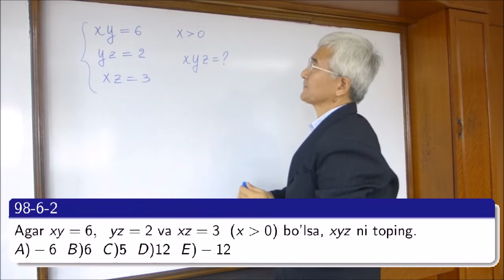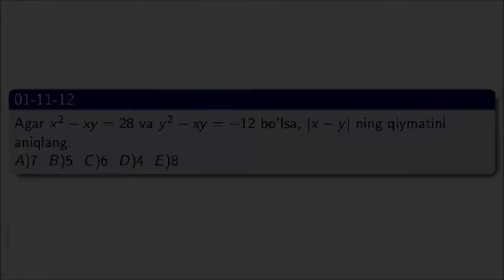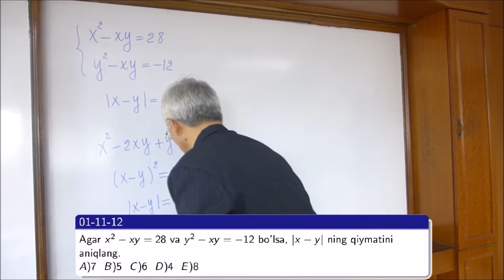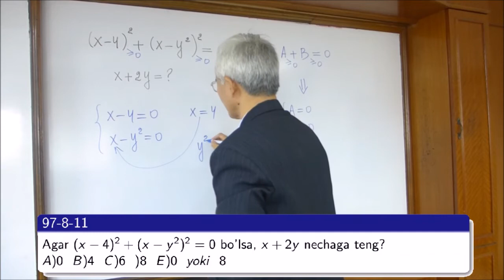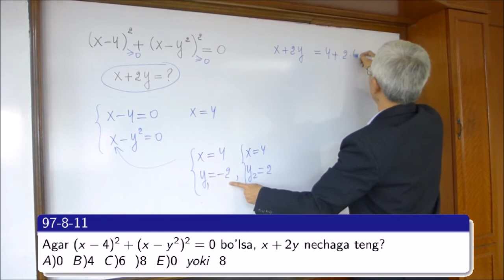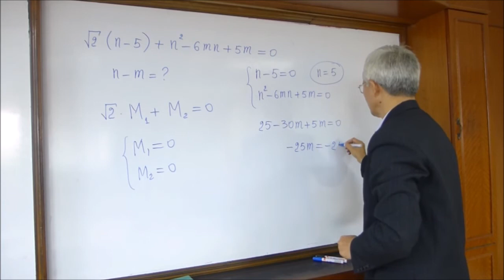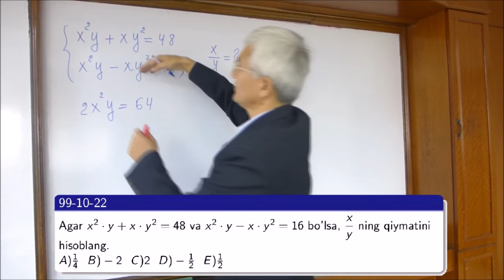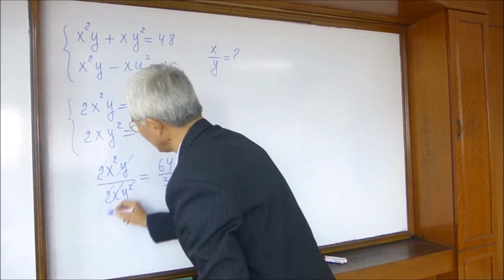08 Ratsional tenglamalar sistemasiga oid misollar (1)